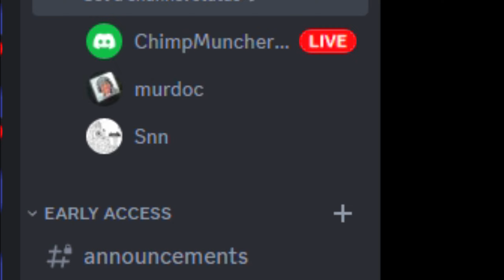Rust Cheat Propagandist Albanian invasion 6million views? really?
comment and like for more gaming videos